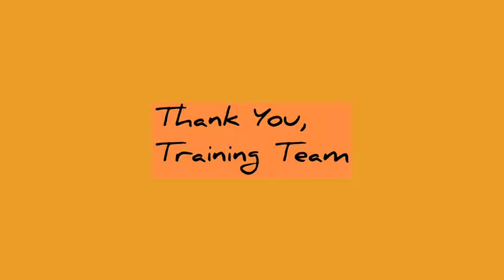INTENSIFY LIQUID GEL EYELINER (in Marathi)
INTENSIFY LIQUID GEL EYELINER
An advanced liquid gel eyeliner that glides on flawlessly to give a unique shiny, opaque solid finish that stays on for more than 24 hours.
• Gel based formula
• Long Lasting, lasts more than 24hrs
• Pure, intense pigmented color
• Water resistant
• Doesn’t smudge, fade or budge
• Perfect creamy texture and smooth application
• Rich and Intense Strokes
• Lightweight
• Super shiny, hi gloss finish